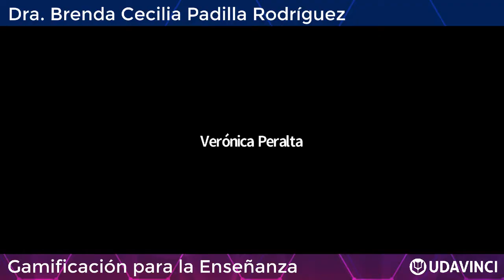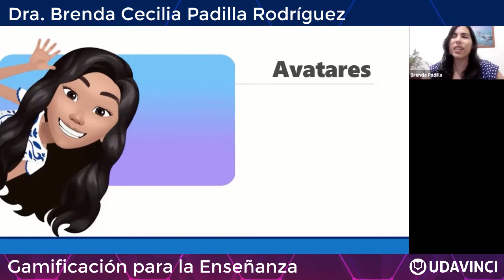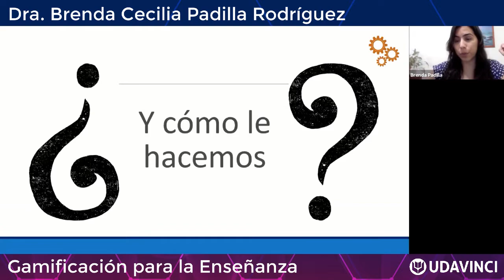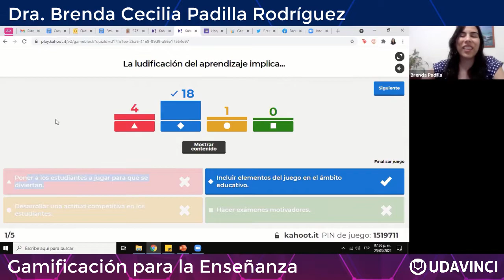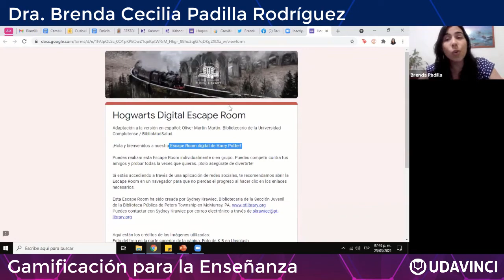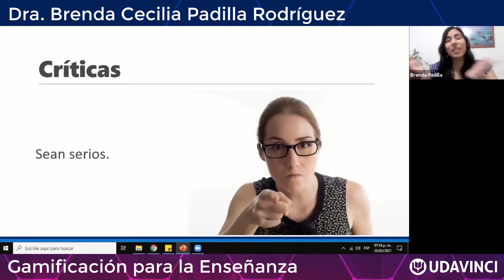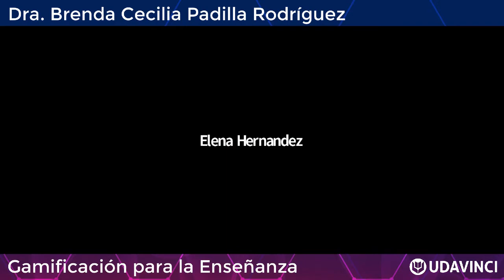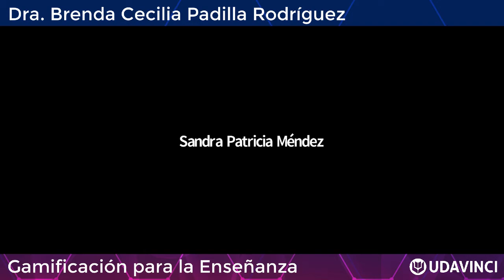Open House: Gamificación para la enseñanza